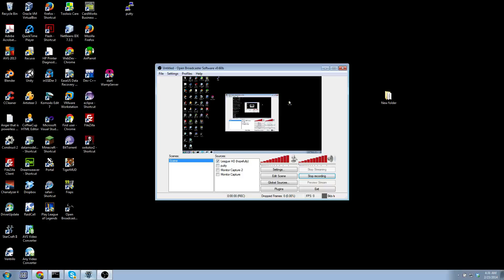Starcraft II: Darkorpse Vs Medium AI. Terran Thor/Cruiser Rush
I've been playing starcraft for a couple of weeks now and after about 10 games I've played my way through to medium difficulty and almost qualified for hard AI; eventually I will buy the game so I can face real opponents!

This victory qualifies me for tougher opponents during my next game, I wonder how I will do :/